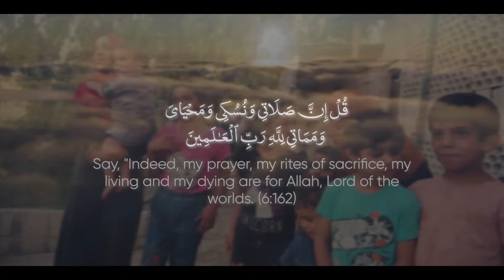Refugees In Lebanon Extend Their Gratitude To You | Qurbani 2022 | GRF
Thanks to your generosity, hundreds of refugees in Lebanon received nourishing meals on Eid al Adha and beyond.

Eid may be over, but the hunger crisis still needs your attention.